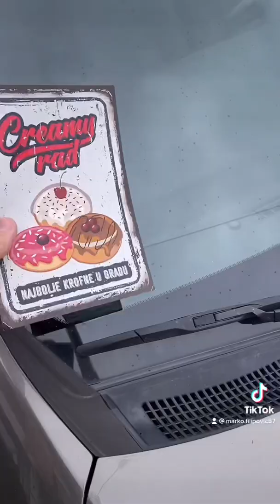Najbolje krofne! 🍩 Gornjogradska 11, Zemun! 😎